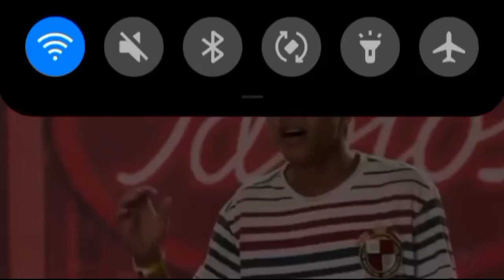HORA DE RIM/ Jovem que canta engraçado